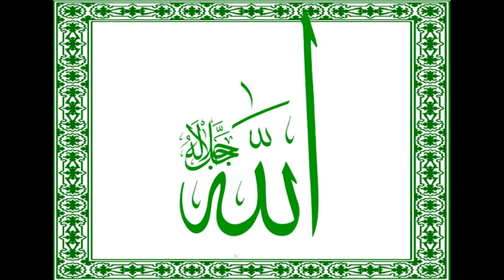Prêche de Dr Kindo : L’enfer, la pire destination finale !